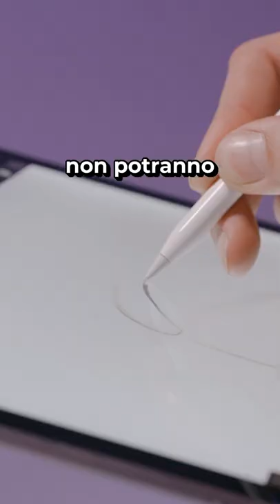L'AI sostituirà gli ARTISTI?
Musica & Stock Footage:
Motion Array